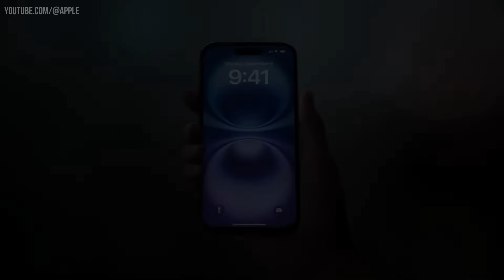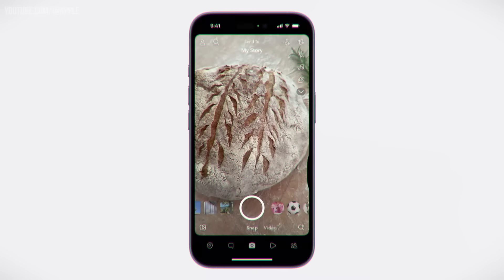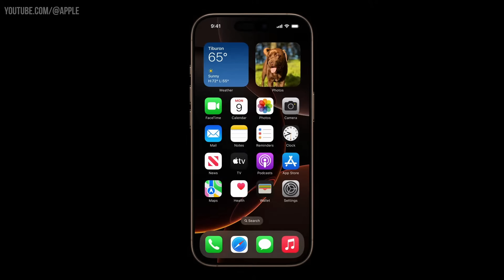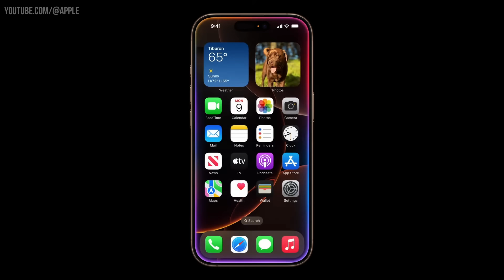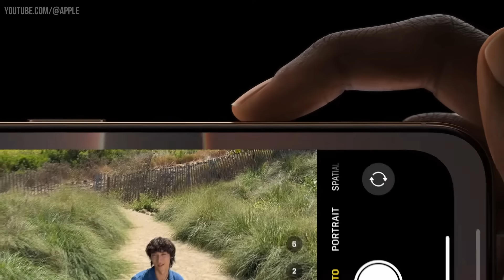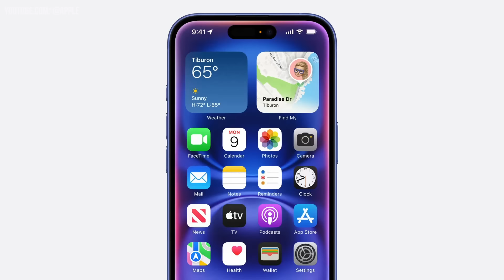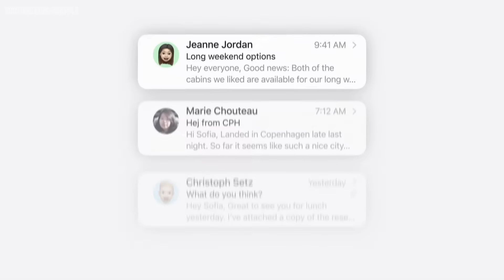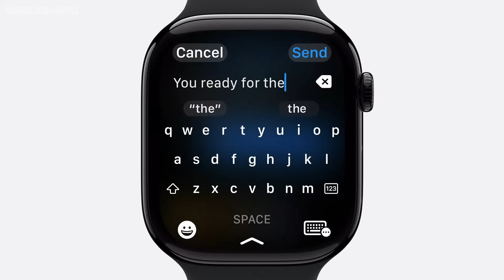🔥Крутые Фишки и Слабые Стороны iPhone 16 | 16 Pro | 16 Pro Max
Расскажем вам все самое интересное про iPhone 16 | 16 Plus | iPhone 16 Pro | 16 Pro Max. Главные плюсы и минусы новинки!

00:01 - 00:38 Что будет в этом видео.
00:53 - 04:15 iPhone 16/16 Plus
04:16 - 04:48 Полезный совет от Балоди.
04:49 - 08:18 iPhone 16 Pro/16 Pro Max
08:19 - 10:09 Прокачаный искусственный интеллект.
10:10 - 10:46 Apple Watch 10
10:47 - 10:54 Apple Watch Ultra 2
10:55 - 12:02 AirPods 4